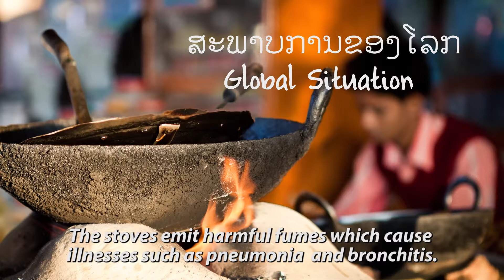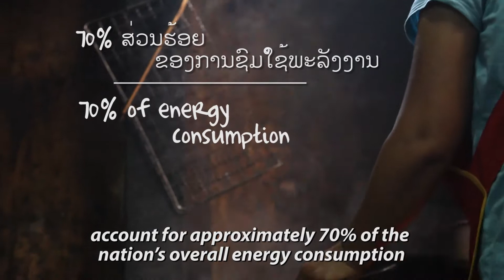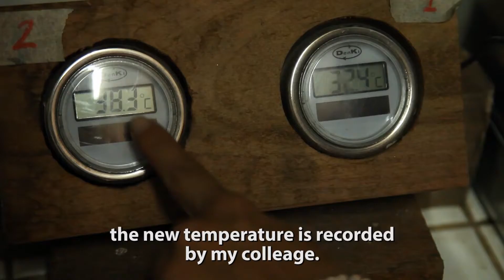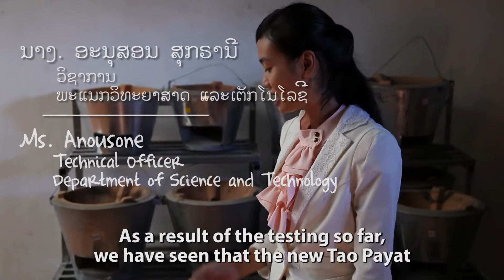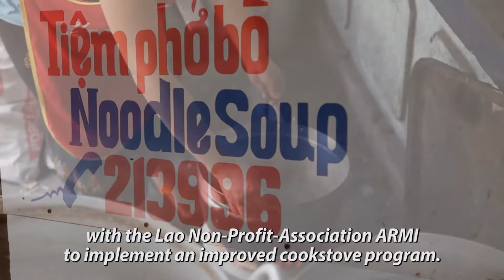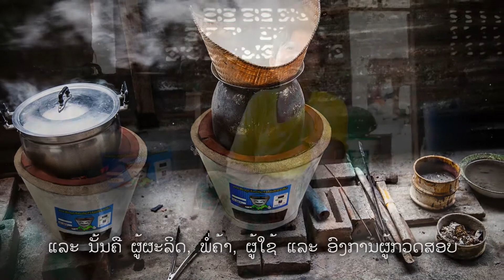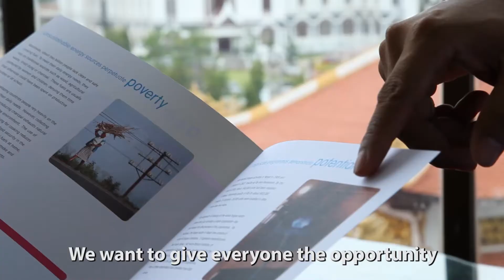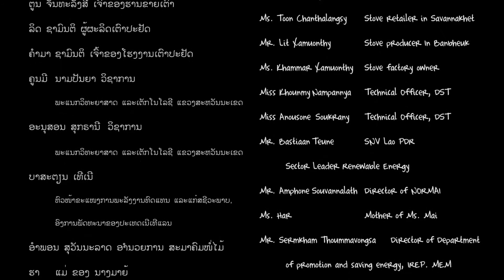The Full Story of a Super Stove: Producing Efficient Cookstoves in Laos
Together with producers, retailers, testing agencies and the government, SNV Netherlands Development Organisation and ARMI are developing the market for cookstoves in Laos and improving women's livelihoods.

Our goal is to produce 100,000 stoves by 2016, which saves more than 10 million kg of charcoal or 32 million kg of wood. The reduction is equal to the greenhouse gas emissions of 20,000 people flying from Vientiane to Amsterdam
and back.

The programme has developed and promotes the Tao Payat stove that uses up to 20% less wood and charcoal than traditional stoves (such as the Tao Lai and Tao Dam). It produces less smoke and improves the health of thousands of women who work in Lao kitchens.

SNV is a founding member of the Global Alliance of Clean Cookstoves.